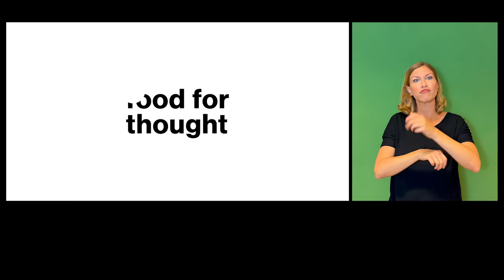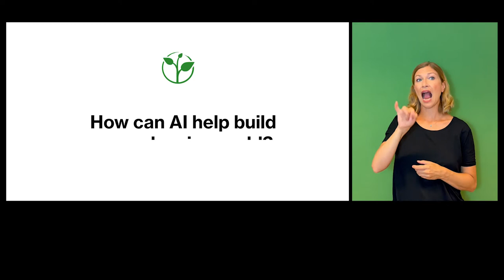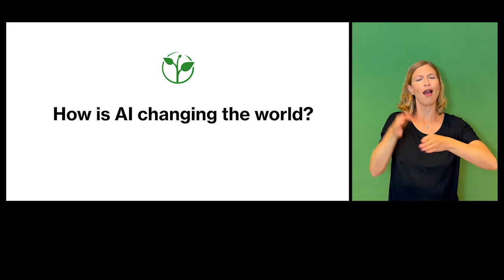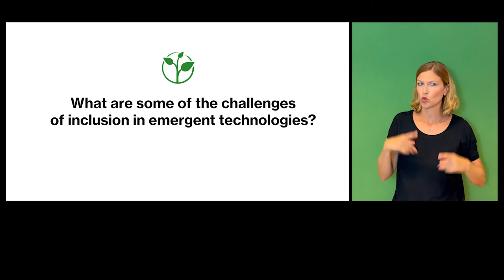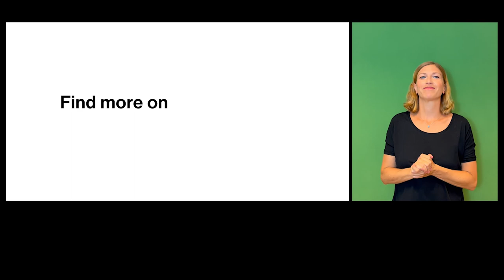Zero Project THE BASICS AI - Artificial Intelligence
Zero Project presents the basics a series of brief educational introductions to accessibility and inclusion in print, video and audio. Loaded with practical examples, the basics delivers food for thought in an entertaining and accessible style.

Artificial intelligence is here to stay. It promises new benefits to people with disabilities, but can also be a new kind of barrier. In this episode of Zero Project series, the Basics, renowned emerging technology expert David Banes explains how AI can reduce barriers.

What to find out more about Zero Project The Basics?